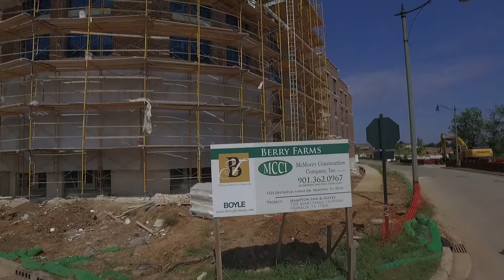McMurry Construction MCCI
VERTICAL FLIGHT DYNAMICS
NASHVILLE DRONES (Aerial Asset Resources)